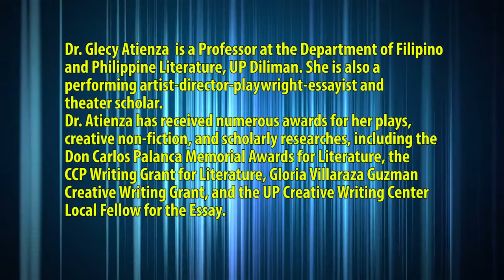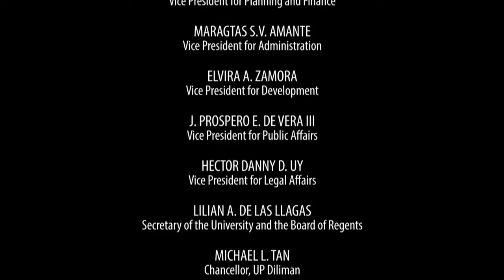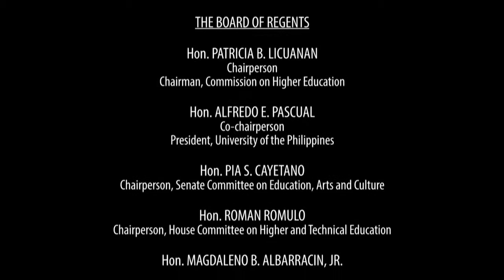Danas na Ganap: Realizing Life Via Theater | Dr. Glecy Atienza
DANAS NA GANAP: REALIZING LIFE VIA THEATER
Dr. Glecy Atienza

Dr. Glecy Cruz Atienza is a Full Professor at the Department of Filipino and Philippine Literature, University of the Philippines, Diliman, Quezon City, where she teaches Philippine literature, creative writing and Philippine theater. She is a performing artist-director-playwright-essayist and theater scholar. She has conducted various trainings and seminars on acting, playwriting, improvisational theater, creative writing, and documentation for the theater locally for various local government units including the Department of Health, Department of Education, National Commission for Culture and the Arts,National Commission on the Role of Women, Department of Social Welfare and Development and has presented papers in Thailand, Taiwan, Japan, South Korea, Italy, Malaysia and Denmark.

Dr. Atienza is also a multi-awarded writer of plays creative non-fiction and scholarly researches. She has received awards from prestigious award-giving bodies such as the Don Carlos Palanca Memorial Awards for Literature, the Cultural Center of the Philippines Writing Grant for Literature , Gloria Villaraza Guzman Creative Writing Grant ,the U.P. Creative Writing Center Local Fellow for the Essay. Her recent performances include “TnB Titser ng Bayan” (2014) at the CCP and the PUP Manila the Ist Philippine International Monodrama Festival held in February 2011 at the Cultural Center of the Philippines where she performed the role of “Bien” . As a teacher and scholar of literature, language and creative writing , she has been awarded the UP Chancellor’s Award for “Outstanding Teacher (l995)” “Outstanding Published Research (2000)” and “Outstanding Teacher for Extension Work (2003)” and the 2002 Gawad Leopoldo Yabes for Outstanding Faculty (professor level) and the prestigious 2004 Concepcion Dadufalza Award for Distinguished Achievement in Teaching. She was also recipient of the Nippon Foundation Fellowships for Asian Pubic Intellectuals in 2006, TOWNS Ten Outstanding Women in the Nation’s Service Award (Arts) in 2007 and the UP Centennial Research Fellowship Grant for 2008 and the UP Sentro ng Wikang Filipino Gawad Saliksik Research Grant 2009. Her recent solo recognitions include UP Gawad Chanselor para sa Natatanging Mananaliksik sa Filipino 2014 (UP Chancellor’s Award for the Most Outstanding Research in Filipino) and the National Outstanding Volunteers Award (Regional level-NCR) for 2013 . She is also part of the “U4U Teen Trail Project” of the Commission on Population which garnered the top prize for the 51st Anvil Awards (2016) and the 52nd Quill Awards (2016) for Public Relations.

Dr. Atienza is founding chair of a community theater network , the ALYANSA, Inc which is committed to popularizing the use of theater and the arts for community development.She is also a member of the Guro sa Sining ng Bayan (GUSI ng Bayan) Inc, a teachers’ group for art and theater educators. Dr. Atienza was chair of the Department of Filipino and Philippine Literature, College of Arts and Letters, U.P. Diliman (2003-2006) and former head of the National Committee on Dramatic Arts m(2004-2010) of the National Commission for Culture and the Arts (NCCA). Her recent projects include “Kilos Sining sa Unibersidad 2016” a festival of works, papers and collaborative works among university based theaer groups, “Hello Healthy Goodbye Dumi” (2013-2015) a toilet advocacy project for rural communities in Masbate in cooperation with the Center for Health Solutions and Innovations and UNICEF, “Handa Awit Lindol” (2015) a collection of songs on Earthquake Preparedness in collaboration with PhiVOLcs and the UP Office of the Vice Chancellor for Research and Dissemination, “Ang Sikat ng Teatrong Pilipino:Mga Tagumpay at Hamon ng Pambansang Ugnayang Pandula” 2014 ,a conference on theater networking and “Tanghalin ang Tanghalan Unang Pambansang Kumperensiya sa Estetikang Pandula”, regional research project conducted in September 2011. Her most recent publications include “Ang Salitang Dula:Ang Di- Nasupil na Diwa ng Paglaya” and “Buhay(!) “through the support of the UP Sentrong ng Wikang Filipino . She is currently working on her collection of critical essays on Philippine theater vocabulary as part of her Gawad Saliksik Wika of the UP Sentro ng Wikang Filipino. Her research contribution on “Sagisag ng NCR” for the Philippine Cultural Education Program will soon be published.